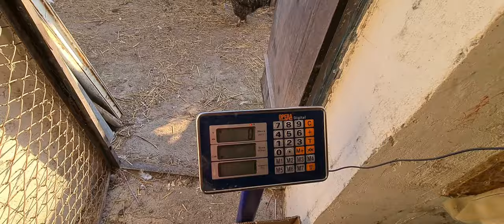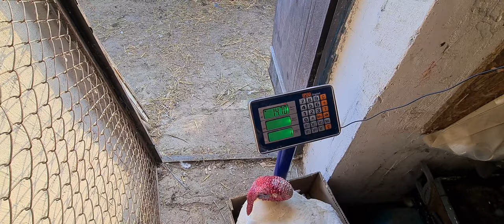Бройлерные индюки. Наш опыт/Чем кормить, как растить, сколько мяса